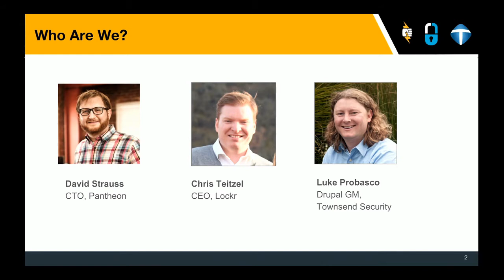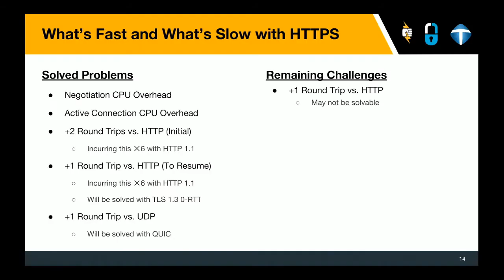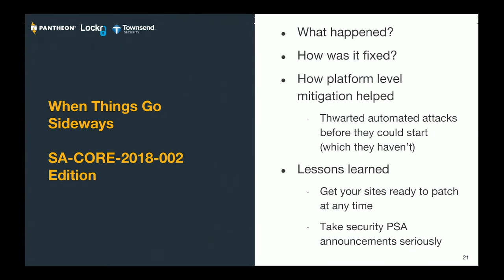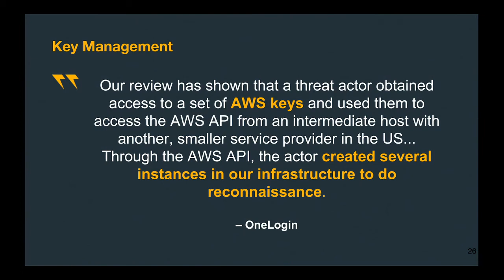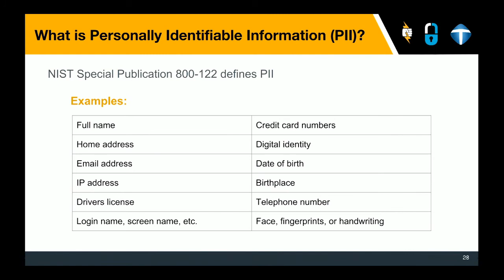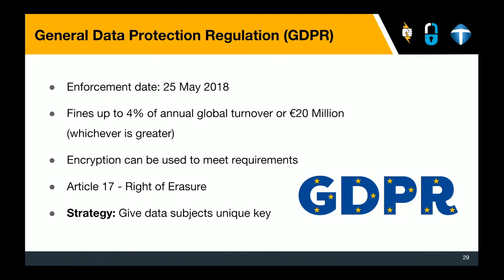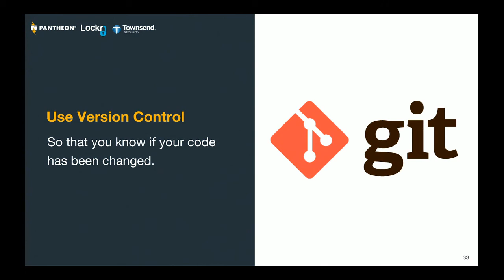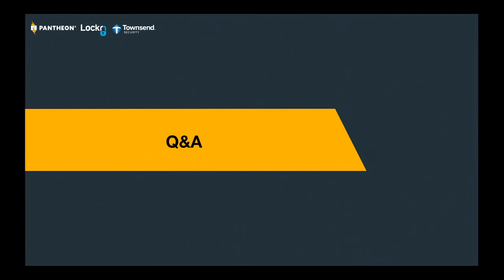DrupalCon Nashville 2018: Defense in Depth: Lessons Learned from Securing 200,000 Sites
Cybersecurity is an ever-evolving battlefield, and it's easy to feel lost in the midst of it it all. Every bit of software in your stack composes compromisable surface area, so how can you be expected to think about security from the OS to the JS, and beyond?

We'll start at the 10,000-foot level, reviewing common myths spread about secure development, then zoom in closer for a look at security best practices, concluding with a deep-dive into a few of the most effective attack mitigation strategies. Experts from Pantheon, Lockr, and Townsend Security will leave you with strategies to handle securing your project with confidence.

Here’s what you’ll learn:

The top 5 security myths and how to best address them in your development workflow

What security means for your business, including compliance and risk management

About each of the layers of your site, what needs to be protected, who needs to be involved, and good tools to use to create a baseline of security

How to handle a security breach and top tips for post-mortem strategies